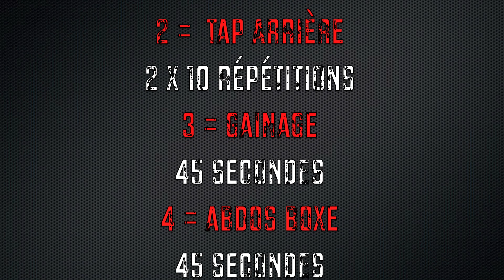Séance CUISSES ABDOS FESSIERS JNSPJ#5 by Bodytime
10% de reduction avec le code : ALEXPJ10

Alex & PJ
BODYTIME Entraînement fitness pour raffermir ses cuisses abdos et fessiers ! Affiner vos hanches, tonifier vos abdos et vos fessiers avec ses exercices super efficaces!

LÉA NOUS À COMMANDÉ 5 ENTRAINEMENTS, UN PAR JOUR DE LA SEMAINE, POUR TONIFIER ET RAFFERMIR ET AFFINER CUISSES ABDOS ET FESSIERS ET LES HANCHES. POUR LES SUIVRE VOICI LES LIENS:

REDUCTIONS FITNESS BOUTIQUE NUTRITION & ACCESSOIRES :

► 10% sur ta Première Commande code : BODYTIME10
► 5% sur toutes tes commandes Code: BODYTIME5
Pour les équipements : EQUBODYTIME10 & EQUBODYTIME5

Alex & Pj
BODYTIME